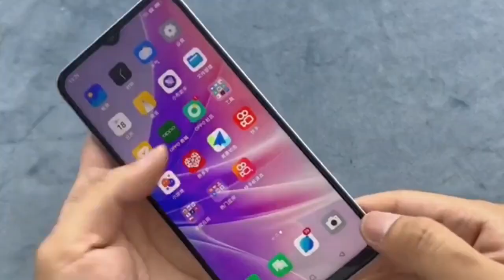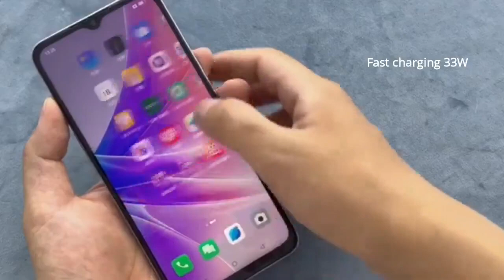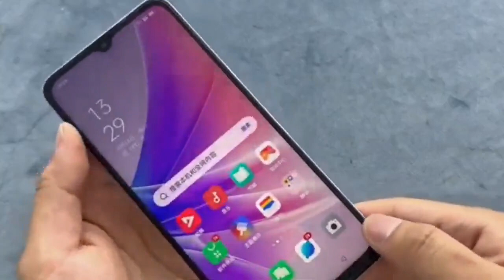OPPO A77 (5G) HARGA DAN SPESIFIKASI REVIEW INDONESIA RILIS !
hp oppo a77 5g rilis di thailand harga dan spesifikasi terbaru review indonesia unboxing
Di thailand OPPO A77 5G dibanderol dengan harga THB 9.999 ( Rp 4,2 juta). Itu dapat dibeli dalam warna Midnight Black dan Ocean Blue. Handset ini diharapkan untuk beberapa pasar Asia lainnya dalam beberapa minggu mendatang.

00:43 DESAIN
01:58 KAMERA
02;48 PERFORMA
03:19 FITUR
04:20 HARGA

Selain Thailand, Oppo A77 5G juga kabarnya akan dijual di beberapa negara di Asia. Sayangnya belum diketahui apakah Indonesia termasuk salah satu target pasarnya atau tidak.